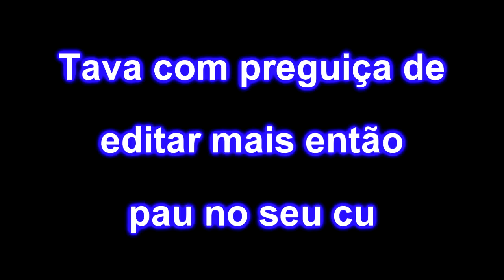Aquecimento do Rooftop Run